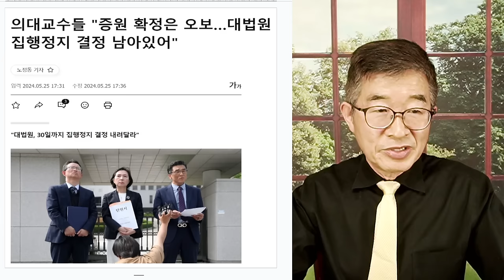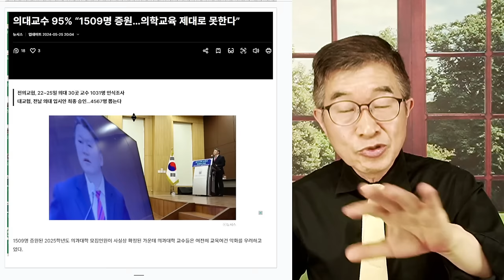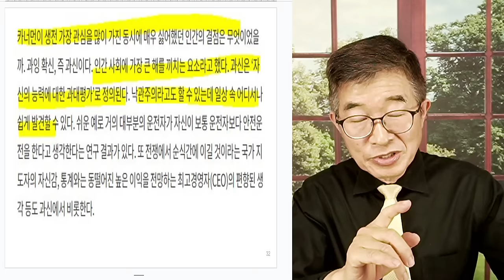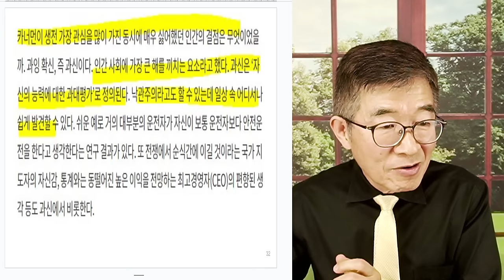윤석열, 과신 / 행동경제학자들, 경고 [공병호TV]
Bitcoin : 3MTW849AkP2ftLeSK2teZHMmzLu7Z83s9U